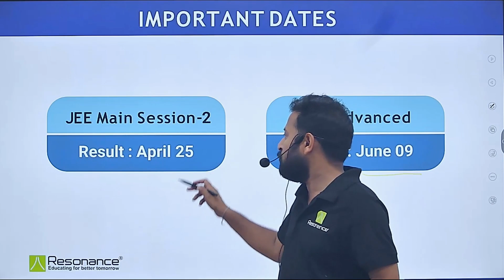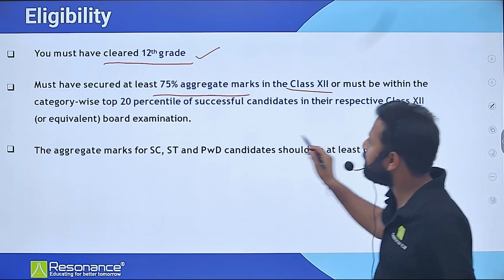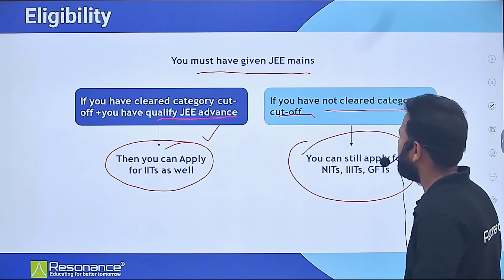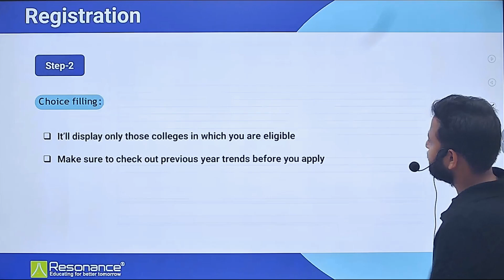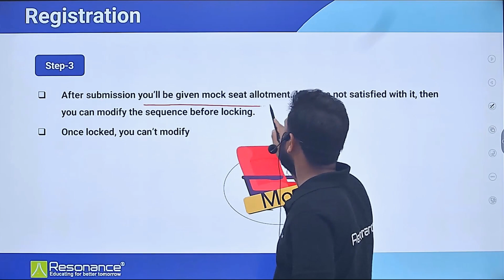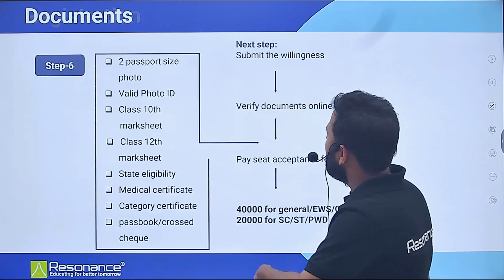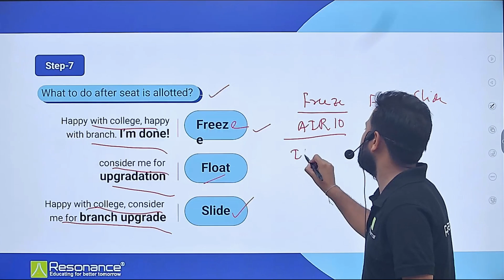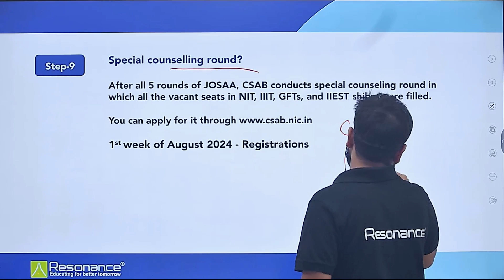All About JOSAA Counselling 2024 Resonance Hyderabad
In this Video ,Mritunjay Sir (Chem.Faculty,Reso.Hyderabad)will give a detailed Analysis On JOSAA 2024.Watch out this video before registering for JOSAA 2024